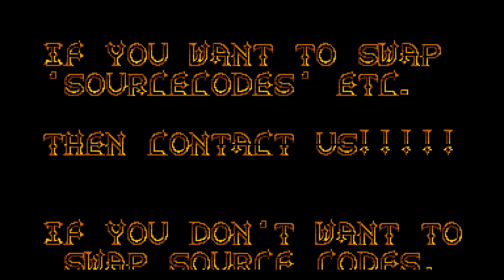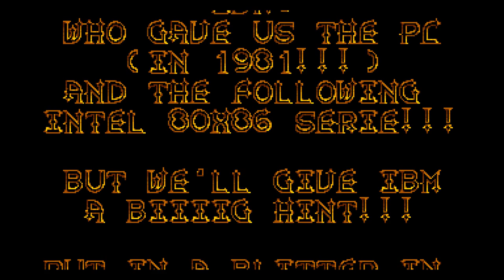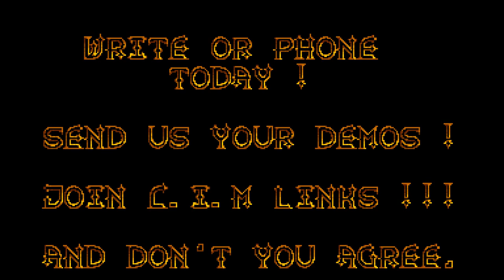PC Demo: X-MAS Demo '90 by Cascada (1080p @ 24)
Classic DOS demo that is notable for being the first PC demo with 4-channel .MOD mixing.  Requires 80286-12 and VGA, and can use an LPT DAC as well as the speaker for output.

Warning: This is the entire demo and includes 13 minutes of scrolltext.

This video is 24p because it was the cleanest way to convert the video which runs at the full framerate of 70Hz (adjust 70 to 72 and then /3).  Until YouTube supports more than 30p, this is as clean as you can get without motion artifacts.

INTRO PROGRAMMING
ICEMAN

INTRO SOUND
SAMPLED

INTRO MUSIC S
JULACID
(X-MAS-ACID)
BY ZODIAK

INTRO GRAPHICS
ZODIAK

DEMO PROGRAMMING
ICEMAN

4-CHANNEL SUPER MUSIC ROUTINE
PHAROS

DEMO GRAPHICS
ZODIAK

DEMO MUSIC
FATHER T.
ZODIAK

CREDITS PART CODING
ICEMAN

CREDITS PART MUSIC
HOAXERS IN MY HOUSE!
BY ZODIAK

The scrolltext starts as follows:

CALL STARTSNG ,(YEAH IT WORKS!) MOV DX,3C8H MOV AL,1 OUT DX,AL...,( PERFECT! )WELCOME TO THE VERY FIRST CASCADA! PRODUCTION! IT IS ME, ICEMAN WHO GOT THE CURSOR FIRST AND I WANT TO SAY TO ALL THE OTHER PC-DEMO-GROUPS IN SWEDEN (THERE ARE ONLY 3 ACTIVES, I THINK?) LETS MAKE EVEN MORE (BETTER!?) DEMOS!!! AND WHO WILL RELEASE THE FIRST REAL MEGADEMO ON THE PC?AND A HINT TO ALL LAMERS IS BEGIN TO CODE! (NOT C,PASCAL OR BASIC JUST ASSEMBLER (TURBO?)!) AND NOW SOME SPECIFICTION ON THIS DEMO...WHAT YOU SEE AND HEAR IS A FULL SCREEN (NEARLY) ANIMATION, A 22 PIXELS HIGH SCROLL, 4 CHANNELS MEGA QUALITY MUSIC THIS COOL DEMO WAS CODED BY ICEMAN (THE MAIN CODE) AND PHAROS (THE SUPERB MEGASOUND REPLAYER), THE GREAT GRAFIX AND MUSIC WERE DRAWN AND COMPOSED BY ZODIAK WITH THIS HEAVY DEMO WE WANT TO SHOW WHAT A PC (OR 286-386?) WILL GO FOR! MY (ICEMANS) GREETS WILL GO TO...EJENAS, NUKE NOISE, PB, TORKEL, FINGAL, OZONE, COBRA, RHODIN, JOCKE, TARNVIK AND TO ALL THE REST I KNOW!!!BUT HERE S A LOTS OF FUCKS TO ANDREAS MORTIN AND SSU!!! END OF FILE...COWABUNGA DUDES ! THIS IS ZODIAK WHO IS TAPPING DOWN SOME STUFF ON THE KEYBOARD... MIGHTY MOW, I DIDN'T KNOW THAT SOUND WAS SOOO IMPORTANT... SOON THE CHRISTMAS HOLIDAY WILL BEGIN AND THEN I'LL LEARN SOME MORE ASSEMBLER (TURBO?)!A TIP TO Y O U IS THAT YOU DO THE SAME !!! (TURBO?)!WELL, SINCE ICEMAN HAS BLOWN OFF HIS GREETINGS ALREADY I'LL BETTER DO THE SAME...WE'LL START WITH SOME SINGLE PERSONS... ARGARES (HIYA ! LEARNT MORE ASSEMBLER OR FINNISH?) (DIDN'T THINK SO...) MR.S.B. (STILL REMEMBER YENDOR, UH?) (DIN GAMLA RESVESKA) (HINT,HINT) RHODIN (SORRY ABOUT THE DELAYS...)SPARTAKUS (SORRY FOR THE KEYBOARD...) (HE,HE,HE...) DR. STEIN OF CAOTIC TM (SCREW THE REST OF YOUR COULD-BE GROUP AND JOIN US!(WHY? THE SWEDISH KNOWS HOW, THAT'S WHY !) FREDRIK FOR Q (THANX FOR LENDING ME YOUR SX FOR SOME HOURS)(TO EVERYBODY WHO DOESN'T KNOW, I CAN TELL YOU THAT MY OWN COMPUTER WENT TO COMPUTER-HEAVEN (OR HELL) A COUPLE OF DAYS AGO, SO IM WRITING THIS ON A CGA 8086 (GUAAAAAA!!!).) SPELLBOUND (HAVE A NICE FUCKING DAY), TOR MAGNE JOHNSEN (SO YOU DESERTED FROM YOUR MILITARY SERVICES. EH? THE RYBERGS (TACK FOER JULKORTET!) THE HYLK (THE HULK BUT. NAAH...) SSS CLUB (SILLY-SPANISH-SPAGHETTI ?) (WHEN WERE YOU GOING TO TRAVEL HERE?) ZIN (ARGARES HAS PROMISED ME THE NUMBER TO YOUR BBS BUT I HAVE NOT SEEN NO NUMBER YET... SEEM TO BE COOL ANYHOW...) DINOSOFT (FOR BUYING THIS AMSTRAD I'M WRITING THIS ON... ALSO GREETINS TO EVERYBODY I HAVE FORGOTTEN... WHEN IT COMES TO GROUPS THE GREETINGS IS... TO THE BEST... THG - INC TDT - S.P I KNOW THERE ARE MORE GROUPS OUT THERE...SHOW YOURSELVES - WRITE TO US OR GIVE US A CALL. THE ADDRESSES AND NUMBERS ARE IN THE CREDITS PART OF THIS DEMO.SOOOO YOU DIDN'T THINK GOOD OLD OMEGA WERE ABLE TO DO ANYTHING BETTER THAN THE XENON2 INTRO WITH THOSE ULIMITED STUFF, EH?WELL, HERE IS THE PROOF !!! BY THE WAY, IF ANYONE OUT THERE IS INTERESTED IN BUYING A HI-RES-LOW-FLICKER-SUPER-DUPER-MACHO-PACHO-MONO MONITOR SO CONTACT ME (ZODIAK) A TIP TO ALL OF YOU OUT THERE... NEVER EVER DEAL WITH ANYONE OF ITALIAN CAOTIC TM HACKERS BUT DR. STEIN !!! EVERYBODY ELSE IN THAT GROUP ARE LAMERS, THIEVES OR IN LEOS CASE, BOTH. (IF YOU READ THIS, SCREW YOU !!!)I'M THINKING OF BUYING ANOTHER MEG... HMMM, MIGHT BE NICE TO HAVE BUT MEMORY COSTS MONEY (AS MITHRAS SAID...) WELL THEN, WHO'LL BE THE FIRST TO CRACK THE NEW SIERRA GAMES ? THG OR INC ? TO BE (FIRST), OR NOT TO BE (FIRST), IS THAT REALLY THE QUESTION ? I GUESS SO... IF ANYONE HAS MANY CLOCKWORK PRODUCTS, PLEASE SEND ME SOME. (scrolltext continues in the demo but youtube has a description limitation)